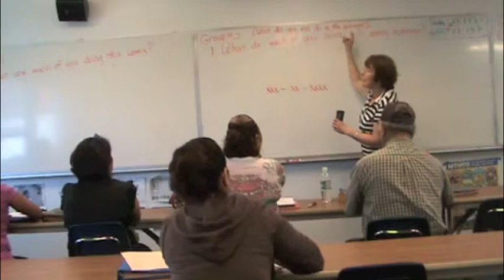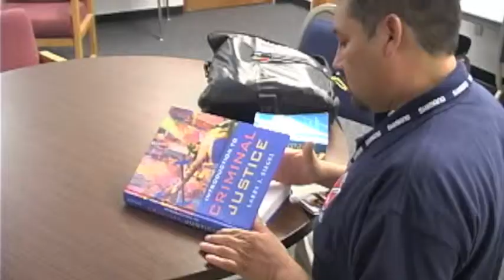Wenatchee Valley College Basic Skills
WVC Basic Skills
Wenatchee Valley College